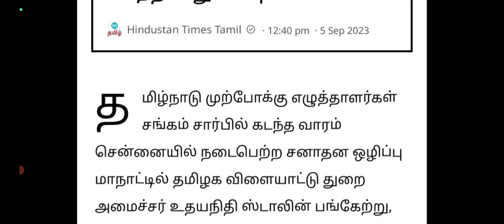💥உதயநிதி ஸ்டாலின் இல்லத்திற்கு பலத்த போலீஸ் பாதுகாப்பு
இன்று மதிய நேர தலைப்பு செய்திகள்